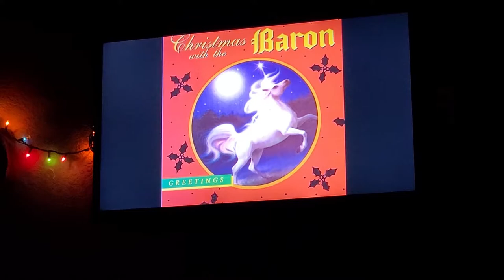🎄Vlogmas Day 25 🎄-Merry Christmas